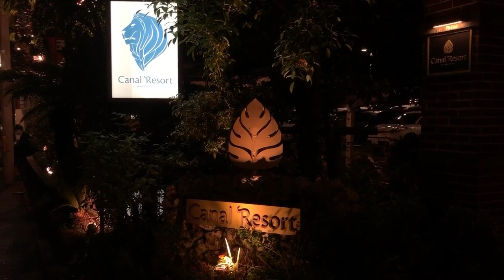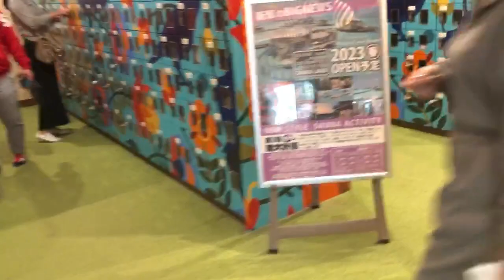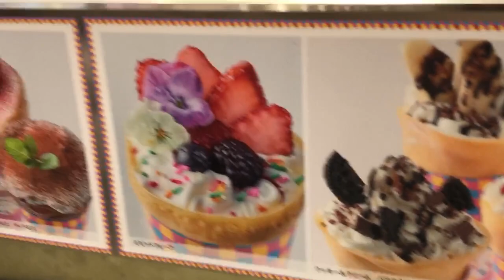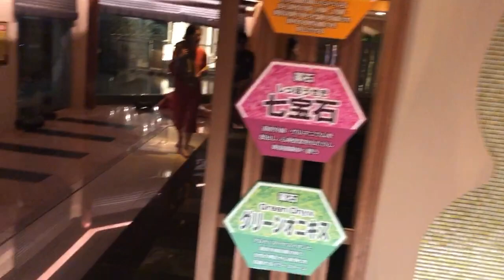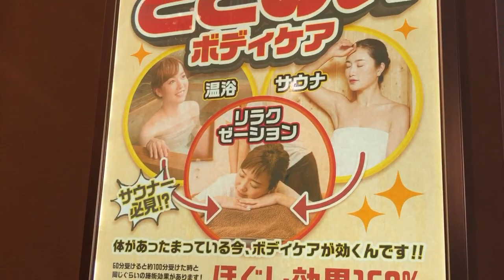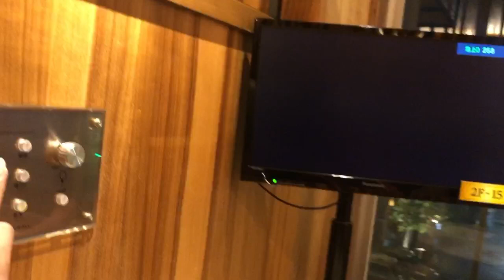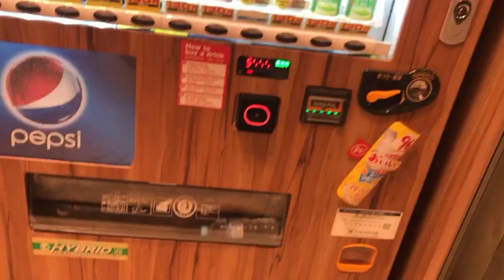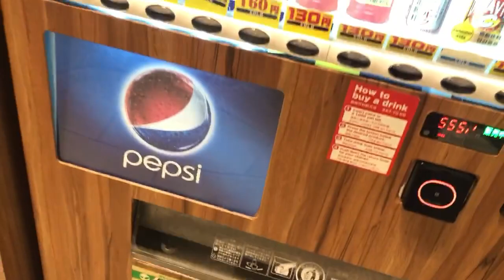Resort Nagoya Japan 🇯🇵| JAPAN HOT SPRING|LATE UPLOAD